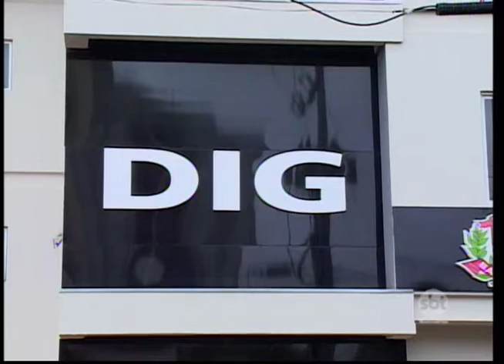Adolescente diz ser autor de disparos que matou jovem em baile funk